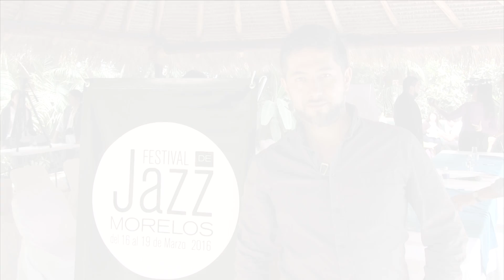Celso Duarte te invita al Festival de Jazz de Morelos 2016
Segunda edición del Festival de Jazz Morelos 2016